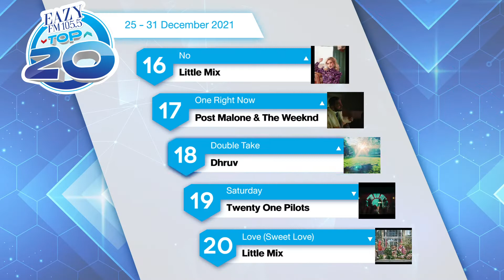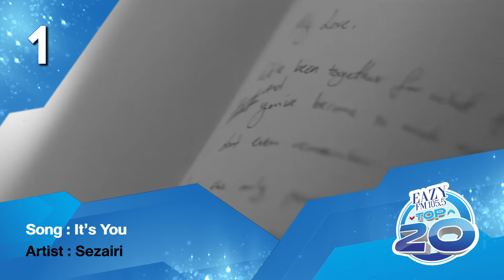EAZY TOP 20 Weekly Update | 02-01-2022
กลับมาอัพเดท 20 อันดับเพลงสากลที่ดีที่สุดกันอีกครั้ง กับ Eazy Top 20
โดย DJ A-Veera ติดตามฟังการรายงานสด ได้ทางคลื่น Eazy FM 105.5
ทุกเย็นวันเสาร์ 16.00 น. เป็นต้นไป
และทุกเที่ยงตรง วันอาทิตย์ อย่าพลาดชม ไฮไลท์เพลง Hot
จาก Chart เพลงสากลที่เป็นที่สุดได้อีกครั้ง กับ Eazy Top 20 บน LINE TV